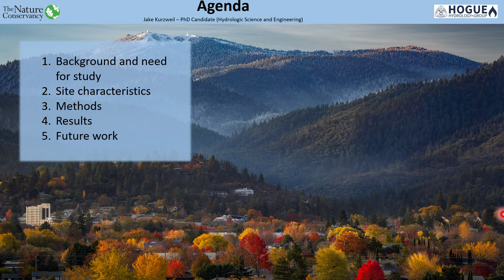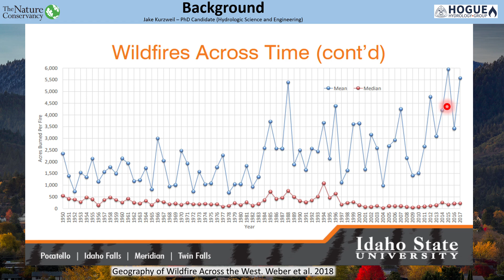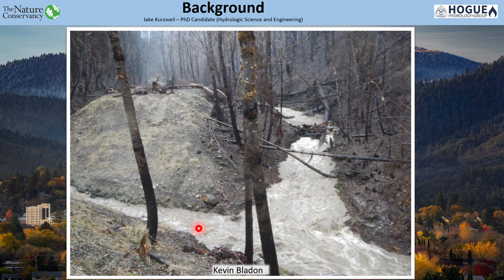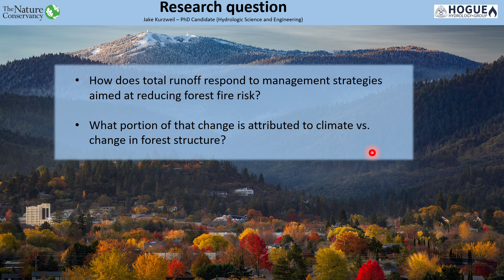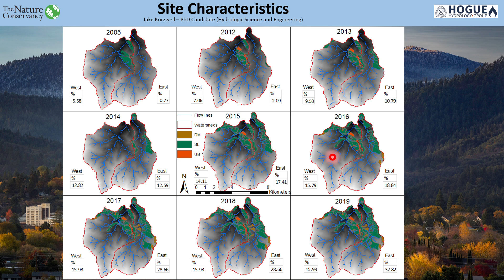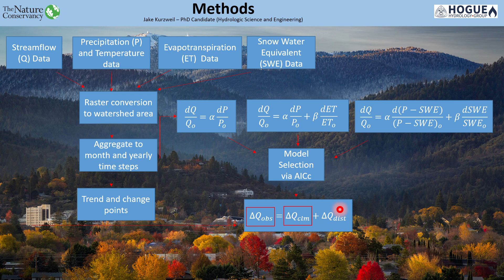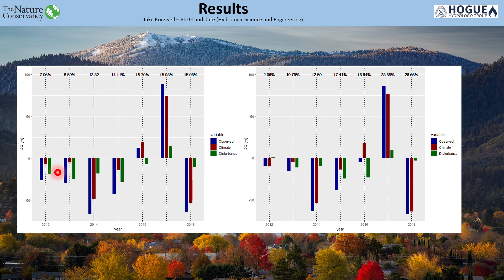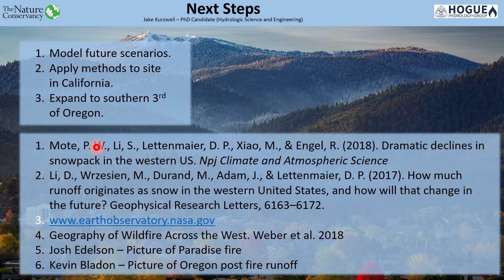Jake Kurzweil - Hydrologic Response to Forest Fire Mitigation in Ashland, Oregon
Presenter: Jake Kurzweil
Title: Hydrologic Response to Forest Fire Mitigation in Ashland, Oregon